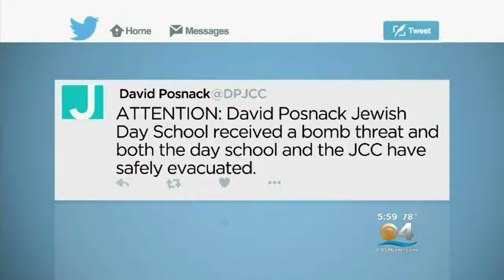Jewish School, JCC Reopened After Bomb Threat